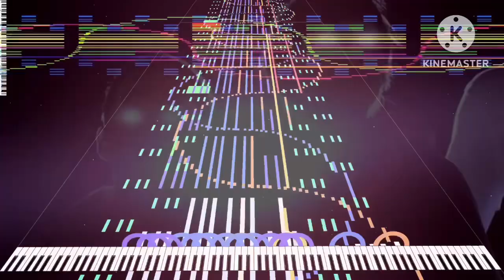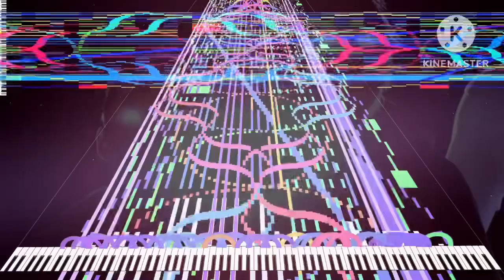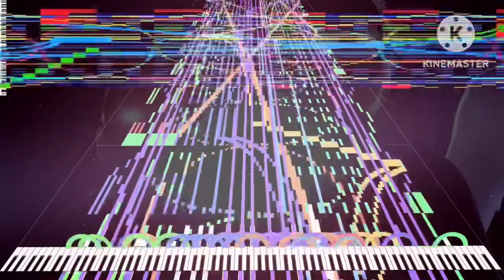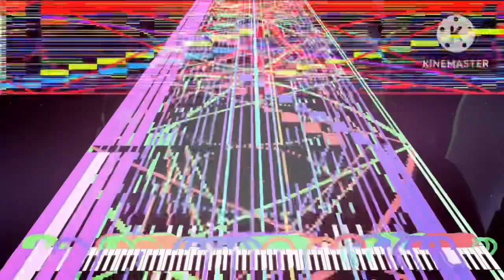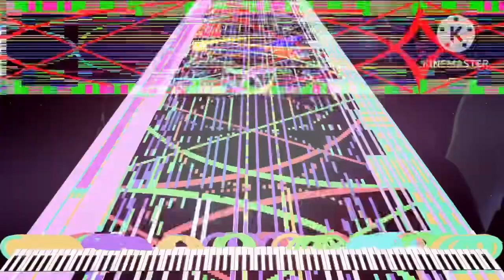[Black Midi] M83 - Midnight City, 628k notes, Pon Midis.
Midi info.
File name: midnight city.mid
File size: 4.8MB
Notes: 628,318
Blacker; Pon Midis.

Software info.
Editing software: KineMaster
Soundfont; Zxythpiano extreme.
Synth; KMC.